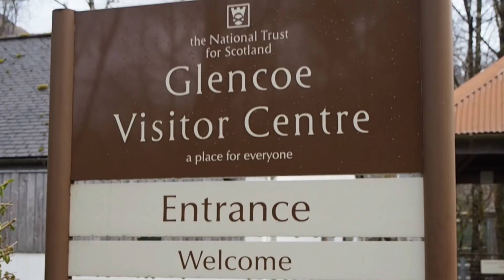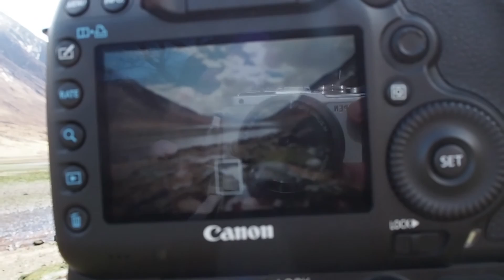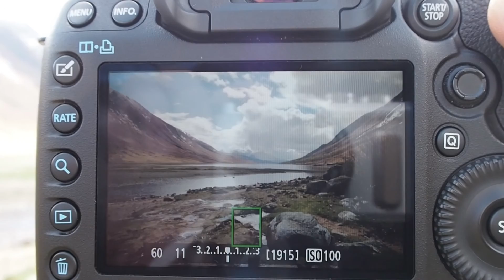Photographing Glen Coe - Scotland Camping Vlog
A vlog of my recent four day landscape photography trip to Glen Coe in the Scottish Highlands. Although the weather was very intermittent, I had a fantastic time camping on my own going out and exploring a new part of Scotland for me. I was very fortunate to come into very close contact with some wild deer, experience a double rainbow in the narrow Glen and flew my new drone for the first time. All in all, a fantastic trip!

My Gear:

Canon 5D Mkiii
Canon 6D
GoPro Hero 4 Silver
Canon 70-200 f2.8 II
Canon 24-70 f4
Canon 85 f1.8
Manfrotto Professional 50
Manfrotto 190 GO Tripod
Manfrotto Tripod Head
Manfrotto EzyLight Softbox
Joby Gorillapod
Nissan Di700 Flashgun
Rode Videomic
Peak Design Camera Strap
Sun Sniper Camera Strap
Dust Blower
Cokin Filter Holder
Cokin ND Filter Kit
Cokin Graduated Filter Kit
Canon LP-E6 Battery
15" MacBook Pro